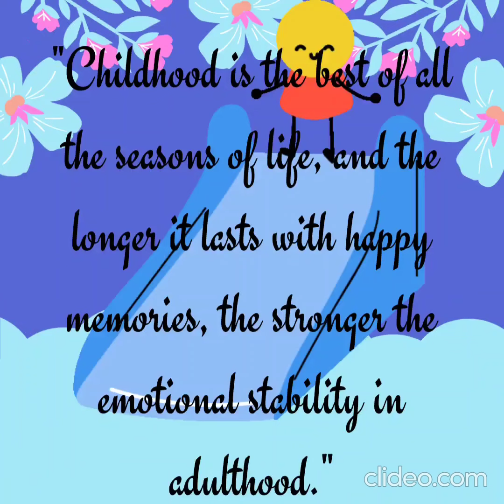St. Paul's Se. Sec. School Chittorgarh KG Children enjoying last day - session 2021/22 full on masti